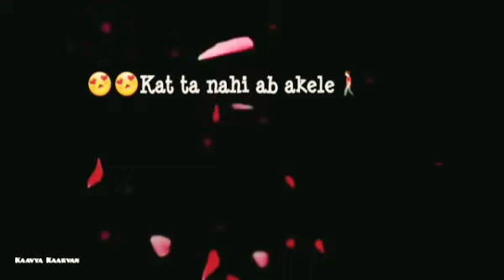Doorie |Atif Aslam|whatsapp video|Status